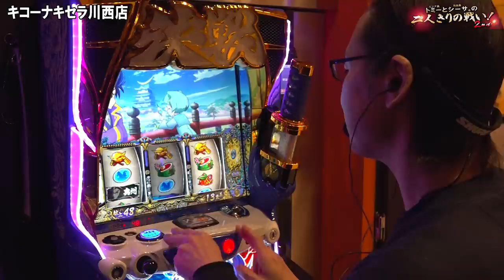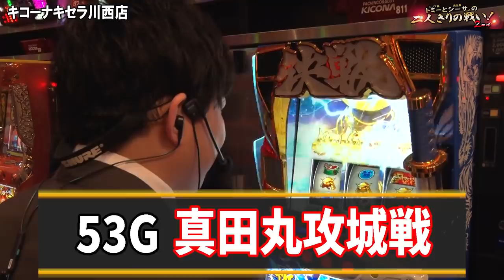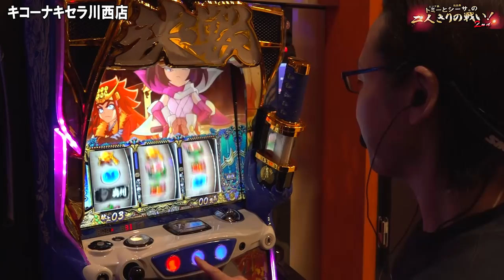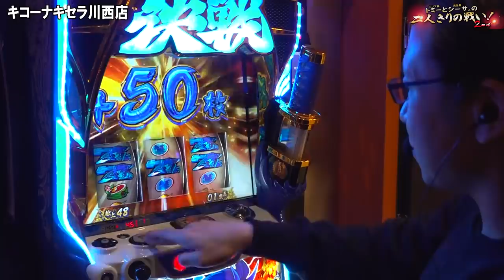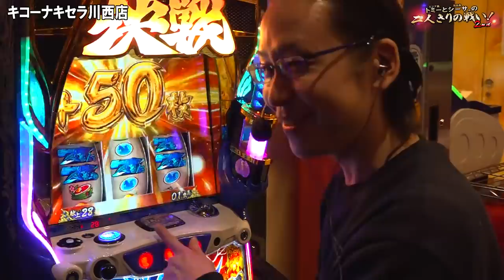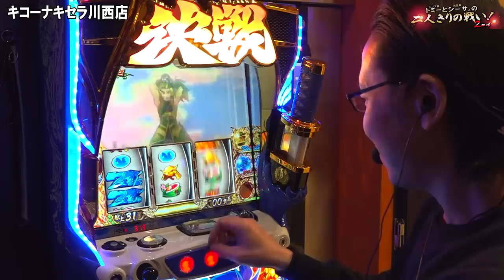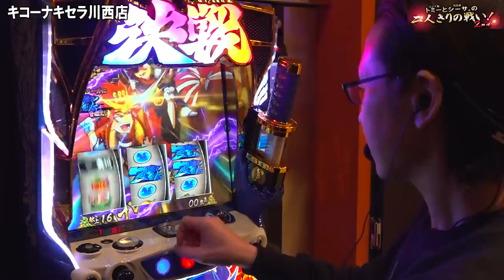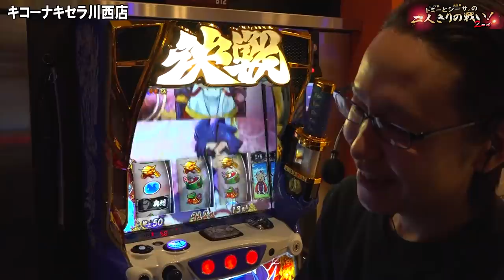【シーサ。】最新台！政宗3の7揃いがたまらない！『トミーとシーサ。の２人きりの戦い！２ｎｄ第１５回前編』【政宗3】【キコーナキセラ川西店】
■番組説明
…と思いきや、新たな刺客が参戦！？
波乱のスタートとなった今回、最新台の政宗3の魅力をお伝え出来るのか！？

政宗3
(C)Ｄａｉｔｏ